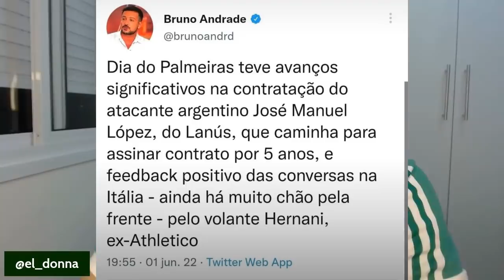DOIS REFORÇOS PRÓXIMOS. SERÁ?